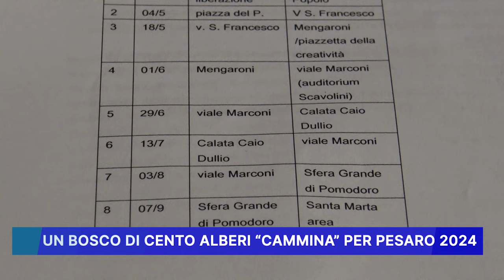UN BOSCO DI CENTO ALBERI CAMMINA PER PESARO 2024